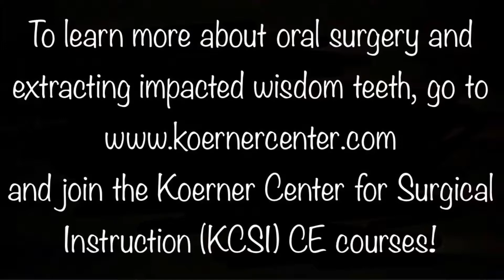Maxillary Impacted Wisdom Tooth EXT (#16)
This weekend was full of great hands-on training with models and pig jaws. The lectures and other materials are great as well and help you learn how to manage complications. There is so much to learn in this Continuum 1 course by the Koerner Center for Surgical Instruction (KCSI). Join @kcsieducation on Instagram! Join KCSI to learn oral surgery better.